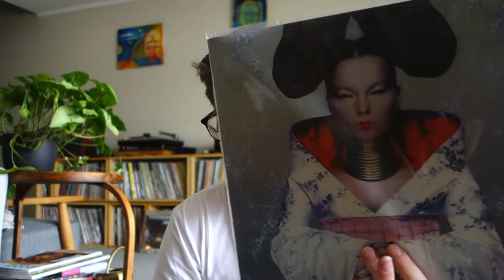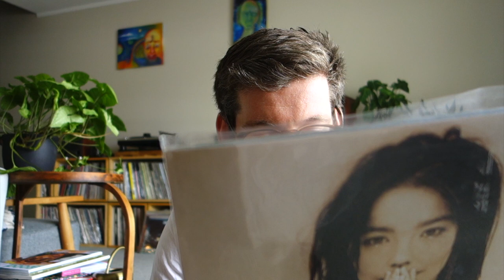Björk - 5 Records in 5 Minutes